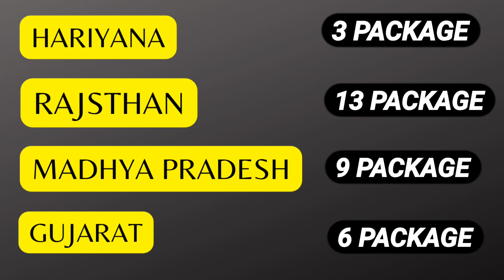delhi mumbai expressway construction news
Bharatmala project
Delhi mumbai expressway full details
Vadodra mumbai expressway
Delhi mumbai expressway mukundra tunnel
8 lane road
purvanchal expressway
delhi mumbai expressway ground report
delhi mumbai expressway construction
delhi mumbai expressway bridge